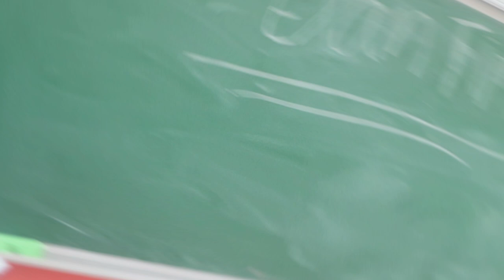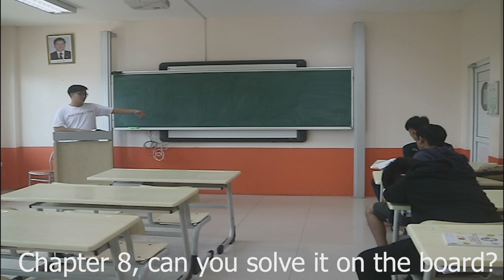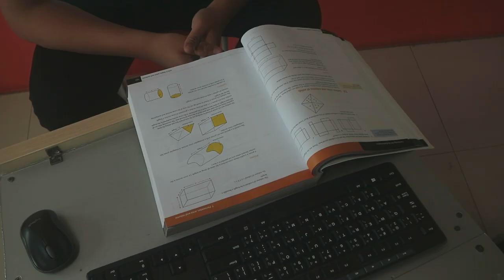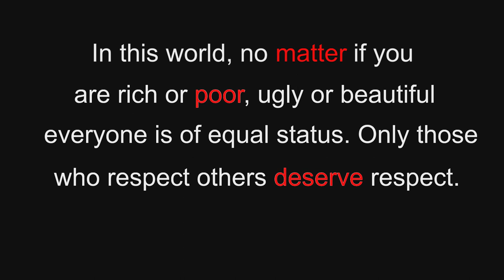Eastern Star School Cambridge IGCSE Global Perspectives (0457) CP| Poverty& Inequality | JR Hamster